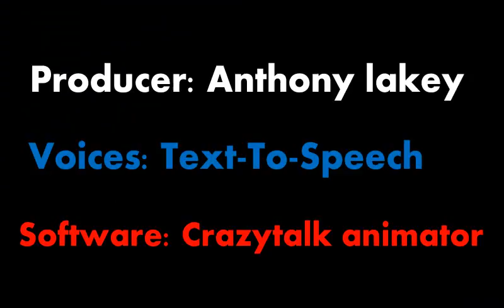Episode- FOUR Happy 4th of july!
PLOT:
Steven pushes a button causing fireworks to explode.
                          Characters:
                     Steven, Stacey, and Dad

                              Setting:
                                 park